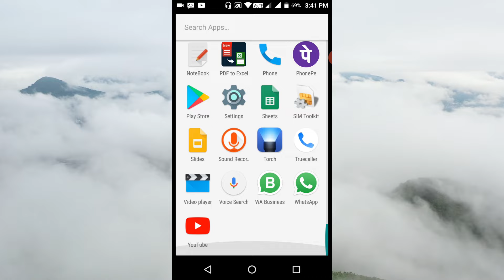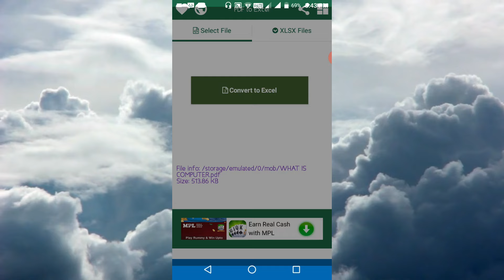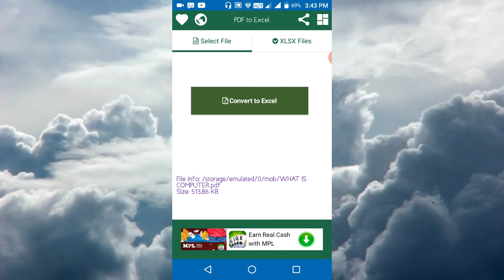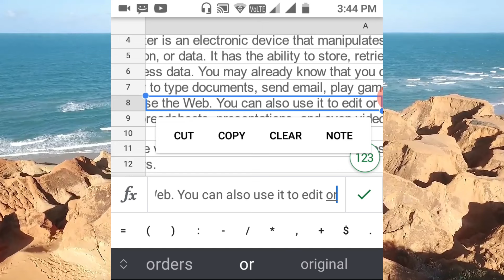How to Convert Pdf To Excel in Mobile | Pdf To Excel Conveter App Free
Tenorshare PDNob PDF Editor Convert Pdf To Excel Free Easily with the Best PDF to Excel Conveter App.

Namaskar dosto aaj hum aapko btane ja rahe hai ki mobile se pdf file ko excel me convert kaise karte hai to aaj hum aapko mobile me ek app ke madhyam se pdf file ko excel me convert karna btayegn mobile ke andar  yadi aap pdf file ko excel me convert karna mobile se sikhna caahte hai to aap is video ko shuru se last tak jarur dekhe .

00:00 Convert PDF to Excel File
00:27 Intro
00:37 Convert PDF to XLSX App Download & Install
01:14 Convert File
02:04 Download File
03:26 Thanks For Watching